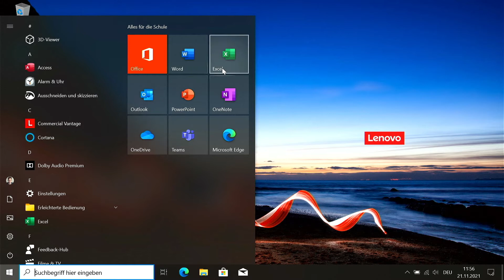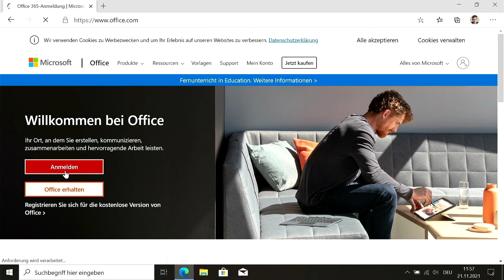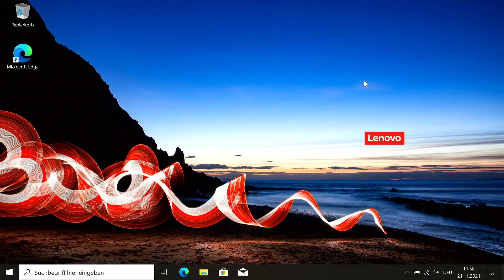Windows Notebook - Microsoft Edge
8 - Punkte - Plan und die Initiative der österreichischen Bundesregierung „Digitales Lernen“ haben uns Notebooks gebracht. Was ist für Lehrerinnen und Lehrer zu tun?